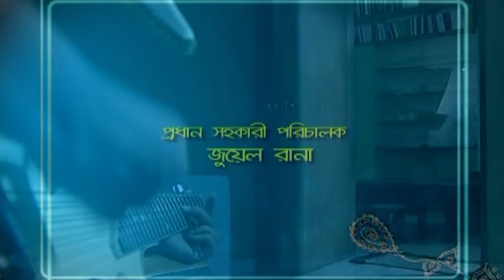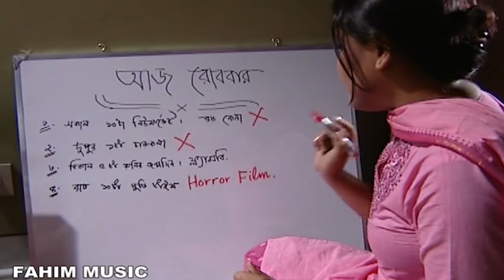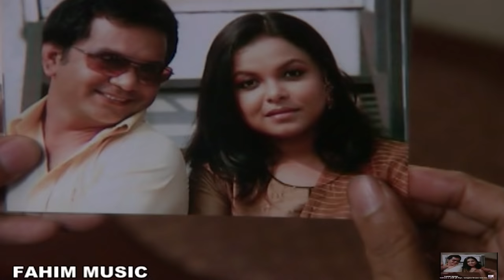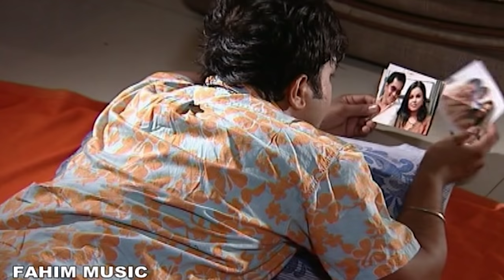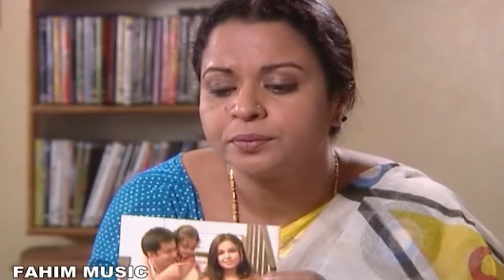Kone Dekha I কনে দেখা I Shawon I Mir Sabbir I Humayun Ahmed Natok I Bangla Comedy Natok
Fahim Music brings to you Humayun Ahmed New Comedy Bangla Natok “Kone Dekha - কনে দেখা”. The Natok Starring Mir Sabbir, Shaon & many more. Directed by Shaon.

Natok: Kone Dekha - কনে দেখা
Cast: Mir Sabbir, Shawon, Pirjada and many more.
Director: Shaon Ahmed
Assistant Director: Ibrahim
Camera: Rhidoy Sorker
Label: Fahim Music